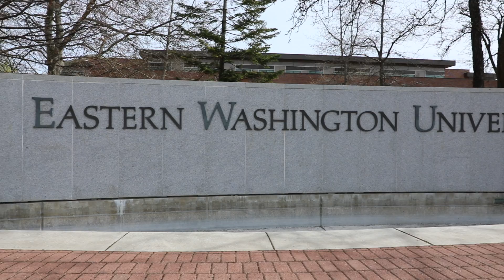EWU Sorority & Fraternity Life 2021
Sorority and fraternity life is grounded in the idea of family — sisters and brothers. Sororities and fraternities provide members the opportunity to connect with fellow students that are interested in helping you adjust to your new college experiences and grow as an individual.